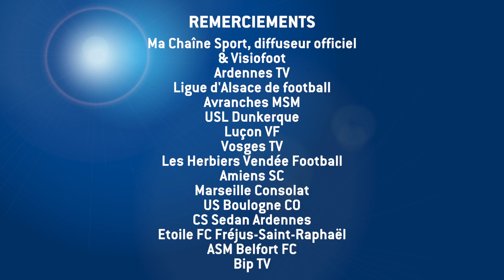Championnat National : les buts de la 4e journée (2015-2016)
Grâce à sa large victoire face à un autre promu l'AS Béziers (4-0), l'ASM Belfort s'est emparé de la tête de classement du Championnat National à égalité de points avec l'USL Dunkerque et Marseille Consolat. Découvrez le résumé de la 4e journée compilant tous les buts marqués (hormis le match Luçon-Epinal non filmé).